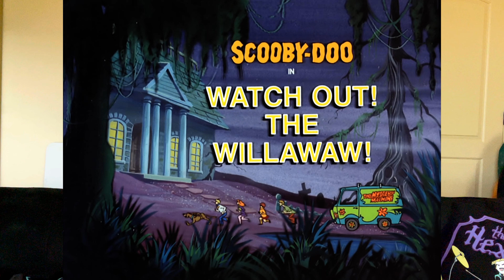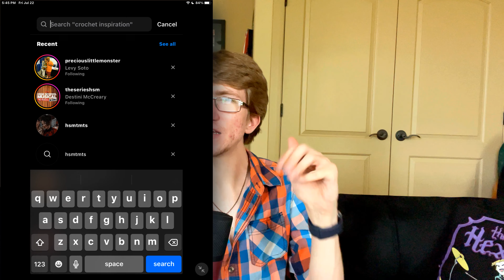An Anonymous Q&A! - Answering Questions Through the NGL App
I don't know who sent these questions but we gotta answer them!